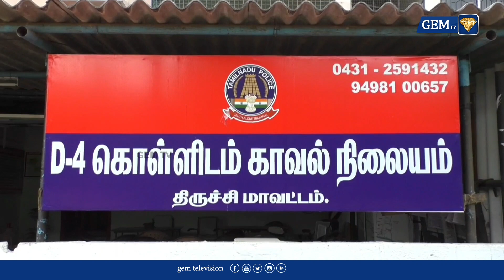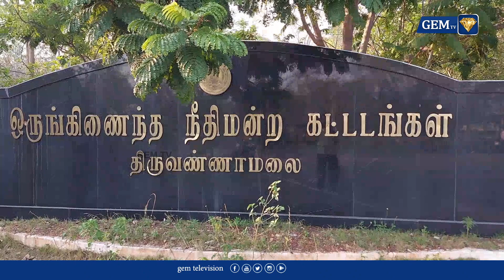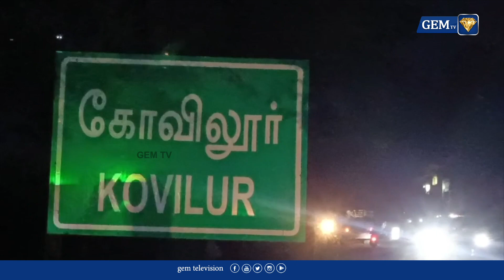இந்தியாவில் தினசரி கொரோனா பாதிப்பு மூவாயிரத்தை தாண்டியது...பொதுமக்கள் அச்சம்...| GEM TV NEWS